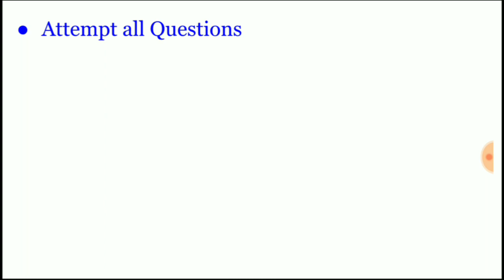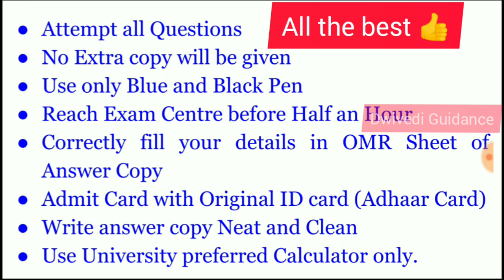Exam Hall में जाने से पहले रखें ध्यान , aktu exam, aktu exam guidelines, aktu admit card, aktu exam